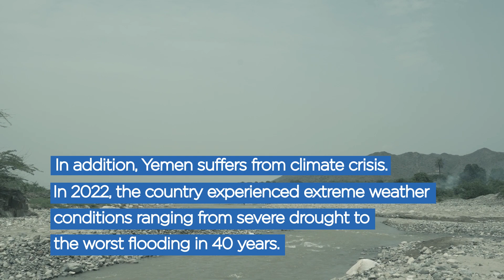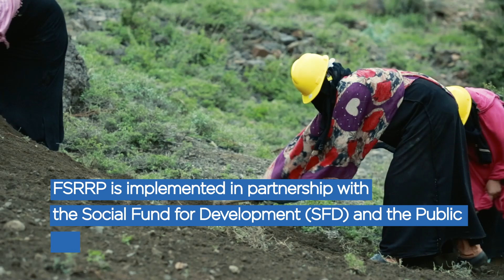Food Insecurity is Among Yemen’s Most Pressing Challenges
In response to Yemen’s deteriorating food insecurity, World Bank partnered with UNDP, WFP and FAO to implement the $277 million Food Security Response and Resilience Project.

With $64 million, UNDP in Yemen is working with the communities to make a difference in restoring community agricultural assets, enhancing agricultural climate resilience, improving farmers’ access to markets, and providing income opportunities with our local partners, PWP and SFD.